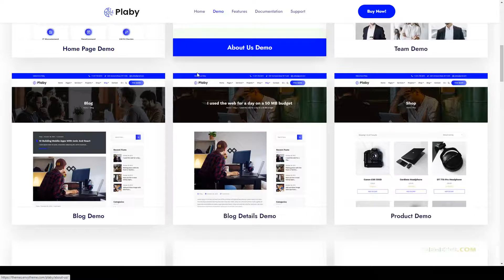Plaby - Elementor IT Startup WordPress Theme big data saas Website Builder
Compatible With Elementor, WooCommerce 4.2.x, WooCommerce 4.1.x, WooCommerce 4.0.x, WooCommerce 3.9.x, WooCommerce 3.8.x, WooCommerce 3.7.x, WPML, Bootstrap 4.x

 Framework Underscores

 Columns 4+

 Layout Responsive

 Tags agency, app, big data, business, corporate, digital agency, digital marketing, elementor, it company, IT solutions, saas, seo, software solutions, startup company, startup landing